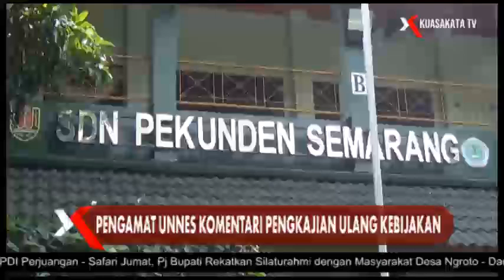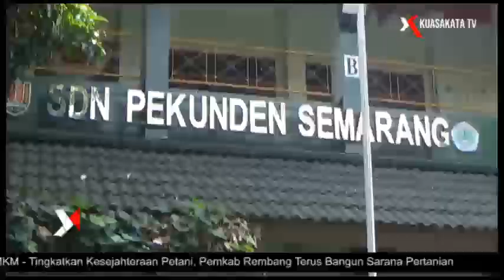Pengamat UNNES Komentari Pengkajian Ulang Kebijakan Kemendikdasmen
Usai dilantiknya jajaran Menteri Kabinet Merah Putih, Menteri Pendidikan Dasar dan Menengah (Mendikdasmen) Abdul Mu'ti mengomentari beberapa hal tentang pendidikan yang akan dikaji kementriannya, beberapa diantaranya yakni penerimaan siswa baru dengan sistem zonasi, kurikulum merdeka hingga meningkatkan kualitas guru

Menganggapi hal itu, pengamat pendidikan dari Universitas Negeri Semarang (UNNES) Edi Subkhan menyebutkan hal itu perlu dikaji ulang

Menteri Pendidikan Dasar dan Menengah (Mendikdasmen) Abdul Mu'ti mengatakan di awal jabatannya akan lebih banyak mendengarkan aspirasi publik, hal itu bertujuan untuk meningkatkan kualitas pendidikan

Ia akan menampung aspirasi-aspirasi tersebut setidaknya satu bulan lamanya

Sembari menentukan kebijakan pendidikan yang strategis, Abdul telah menanggapi beberapa hal soal pendidikan yang akan dikaji oleh kementriannya seperti diantaranya penerimaan siswa baru dengan sistem zonasi, kurikulum merdeka hingga meningkatkan kualitas guru

Adapun tiga kebijakan yang akan dikaji ulang oleh Kemendikdasmen yakni Kurikulum Merdeka, sistem penerimaan siswa baru melalui jalur zonasi dan penghapusan ujian nasional (UN) yang masih menjadi pro kontra

MEnanggapi hal itu pengamat pendidikan dari Universitas Negeri Semarang (UNNES) Edi Subkhan mengatakan bahwa kebijakan baru perlu adanya pengkajian ulang

Ia menyebutkan jika dikembalikannya sistem un di tingkat SD hingga SMA maka perlu dikaji ulang

Sehingga perlu melibatkan banyak pihak dari bidang pendidikan untuk melakukan riset

Sementara soal sistem zonasi Edi menjelaskan bahwa sistem tersebut memiliki persoalan yang kompleks

Menurutnya sistem zonasi akan berjalan dengan baik jika pemerintah lebih memperhatikan fasilitas dan kualitas sekolah satu dengan yang lainnya sehingga tidak ada pelabelan sekolah favorit atau yang lainnya